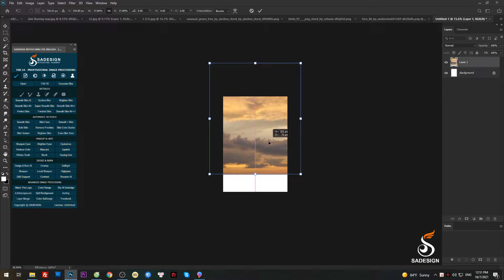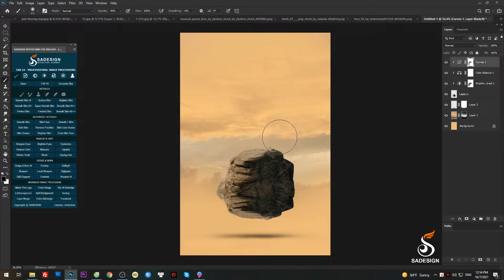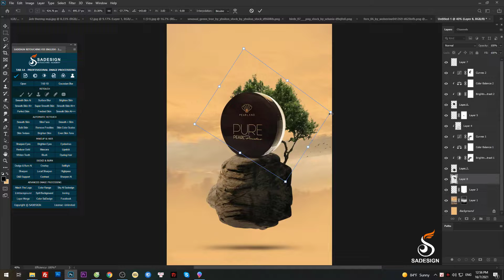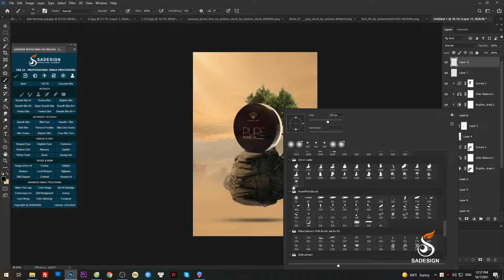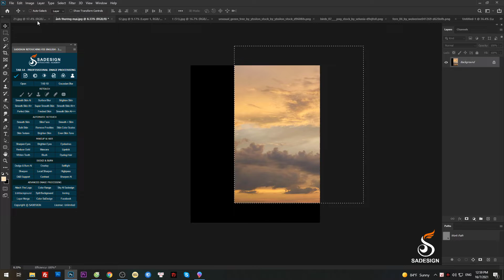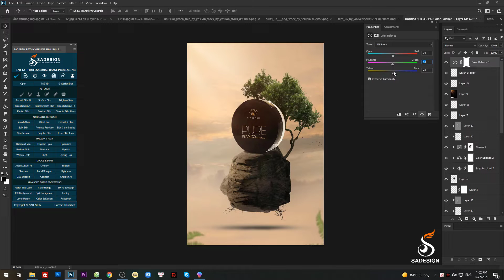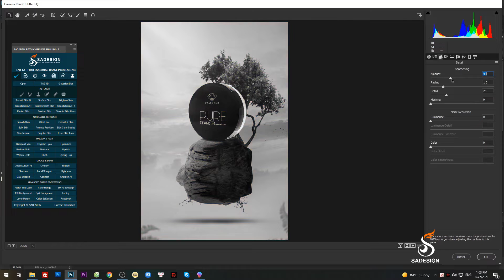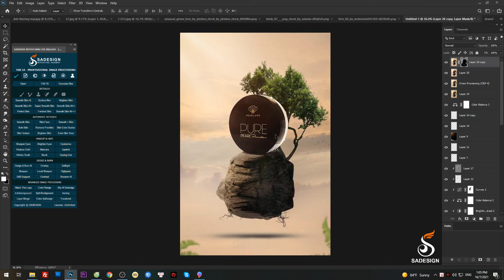How to Design Commercial Products in Photoshop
In this video tutorial, I'll show you step-by-step how to design commercial products in Adobe Photoshop.